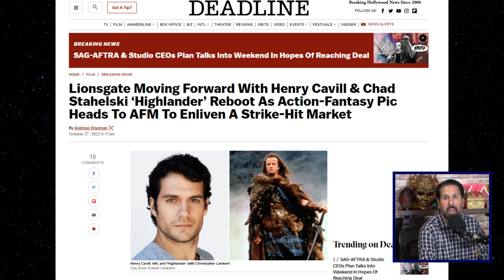Henry Cavill Highlander NEWS! Reboot Official for 2025 RELEASE!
Deadline has reported on the Highlander REBOOT with Henry Cavill and we have the GREAT NEWS here to discuss.

Welcome to The Sundowners Club! In this podcast, we talk about all things Sci-Fi and Fantasy.

We will be covering shows such as Game of Thrones: House of the Dragon, Harry Potter, The Mandalorian, Yellowstone,  Stranger Things, and much more!